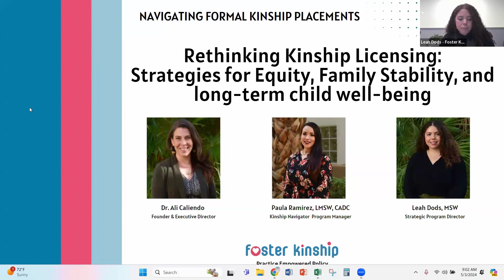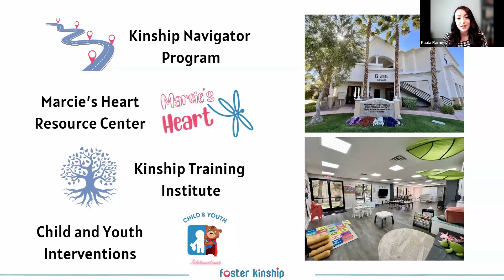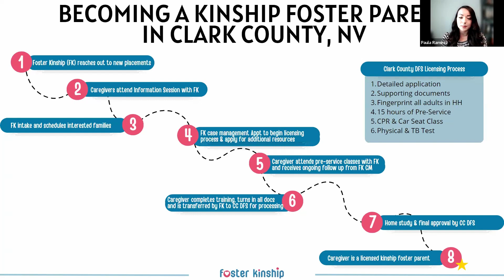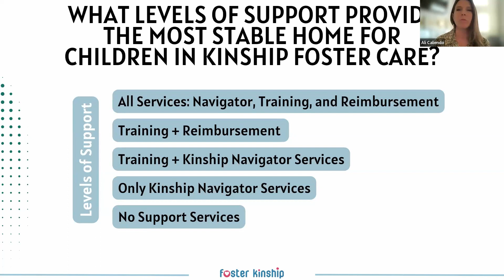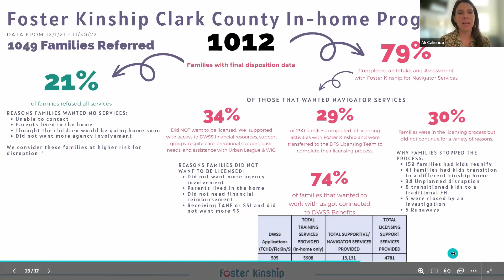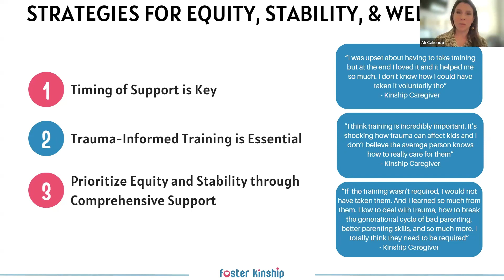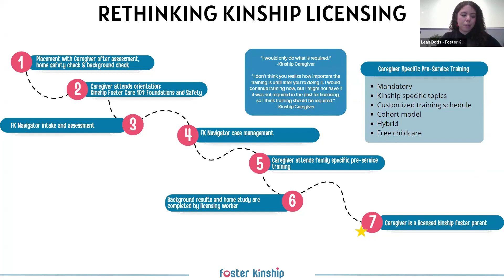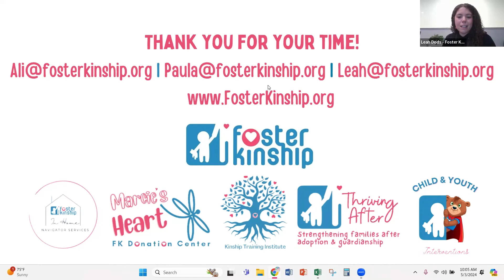Rethinking Kinship Licensing: Strategies for Equity, Family Stability, and Long term Child Well-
Dive into the complexities of kinship care with our webinar, where we explore strategies for equity, stability, and support for formal kinship families. Join us as we analyze recent data on the impact of training, kinship foster parent licensing, and navigator services on kinship placement stability. Discover valuable insights into short and long-term placement dynamics and ways to optimize support services for better outcomes. And how we'd rethink the kinship licensing process to ensure a simple and timely licensing process that delivers interventions to enhance stability, safety, and child wellbeing.